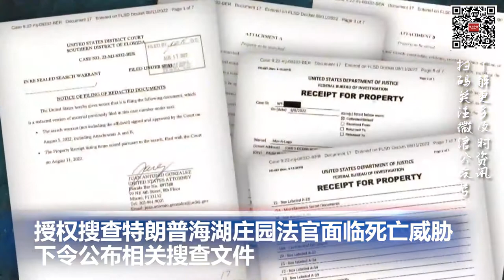加州将立法隐藏4年内无犯罪的重罪犯罪记录；上百人洗劫洛杉矶7 11便利店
00:00  片头

00:06 授权搜查特朗普海湖庄园法官面临死亡威胁 下令公布相关搜查文件

01:26  加州将立法隐藏4年内无犯罪的重罪犯罪记录

02:44 洛杉矶上百人涌入7-11便利店“零元购”

03:31  派对热舞影片惹议 芬兰总理迫于压力主动验毒